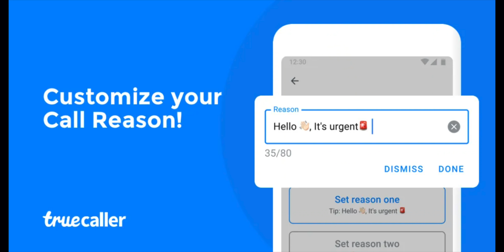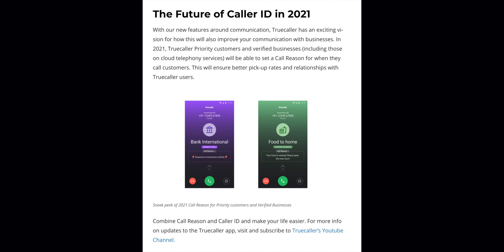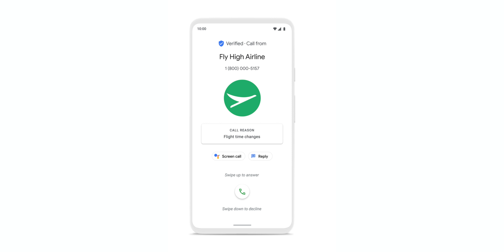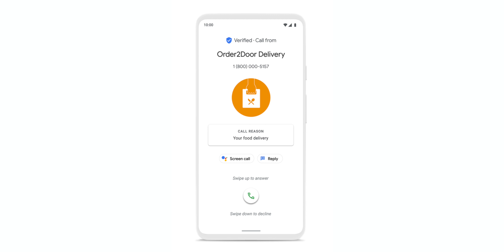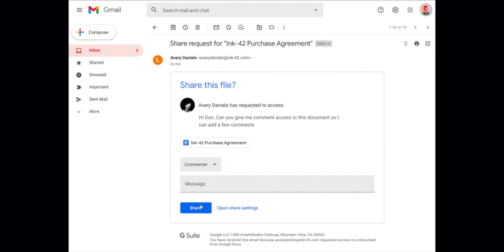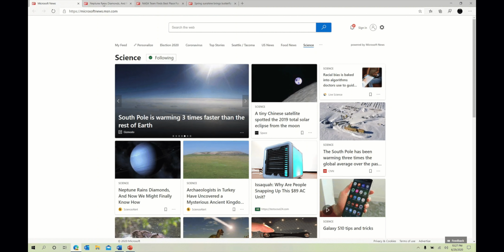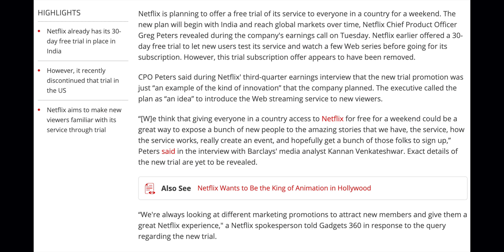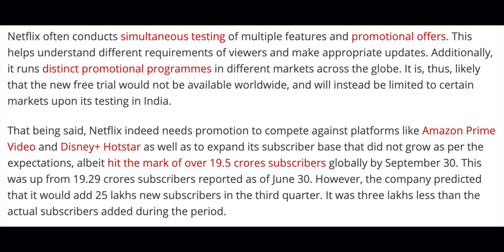Netflix to Offer Free Subscriptions for Everyone🔥🔥🔥......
Hey, guys welcome to Tech Seithigal! This is the 152nd episode of our series! This series will be telecasted daily at 6am!watch the episode and enjoy!

Time Stamps :
Truecaller Update - 0:19
Google Phone App Update - 1:48
Dynamic Gmail - 3:40
OnePlus 9 Launch Rumours - 4:26
Windows October update - 5:23
Netflix Free Subscriptions - 6:22